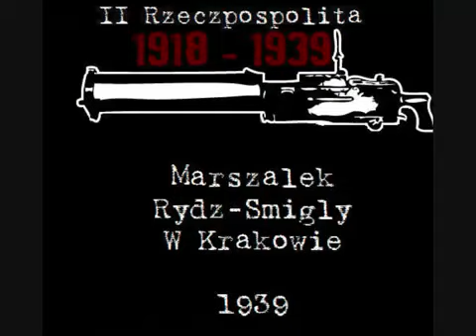Marszałek Rydz Śmigły w Krakowie - 1939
Film produkcji PAT. W dniu 6.VIII.1939 r. podczas Zjazdu Legionowego w 25-lecie Czynu Zbrojnego Legionów, Generalny Inspektor Sił Zbrojnych RP, Marszałek Polski Edward Śmigły-Rydz złożył u stóp trumny metalowy wieniec ze skrzyżowanymi szablą i karabinem oraz napisem: "Komendantowi - Legioniści i Siły Zbrojne. 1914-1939". Wieniec ten znajduje się obecnie na tylnej ścianie Krypty wraz z wizerunkiem Pani Ostrobramskiej.Eskortę Marszałka wystawia 8 pułk ułanów.

PODZIĘKOWANIA DLA JEDRUS2000 za ustalenie jaka to uroczystość!

Nauczony doświadczeniem, proszę o spokój.